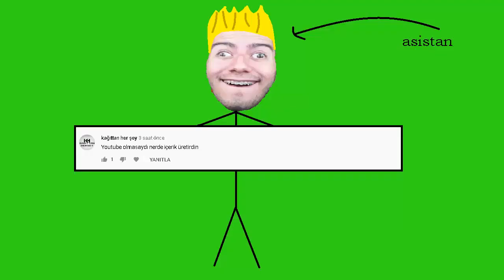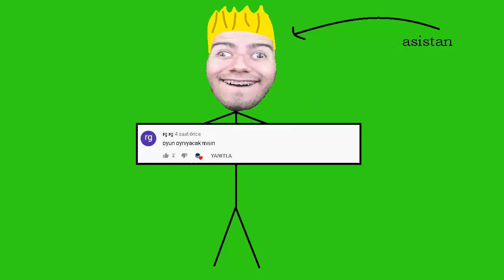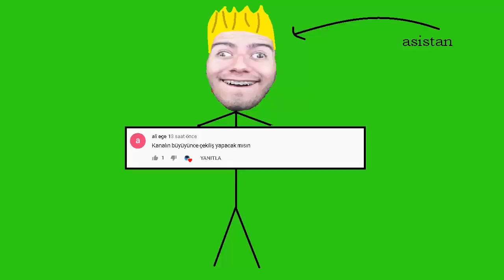SORU CEVAP adım ne?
hepinize merhaba arkadaşlar bu videoda sizlerle SORU CEVAP videosu yaptık hepinize iyi seyirler
animasyon
ne hissettirir
ne hissettirir oda
ne hissettirir paket
ne hissettirir nedir
pixel bey ne hissettirir
kaplan bey
kaplan bey ne hissettirir
1 dakika herşeyin bedava olması ne hissettirir

İYİ SEYİRLER